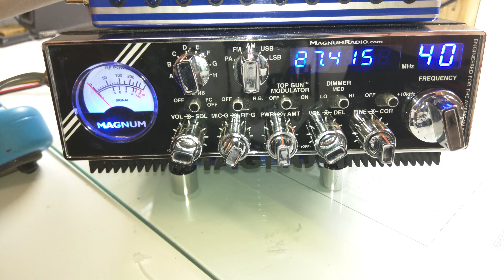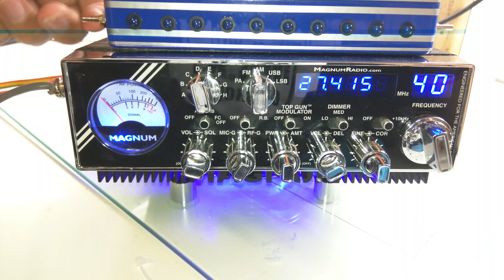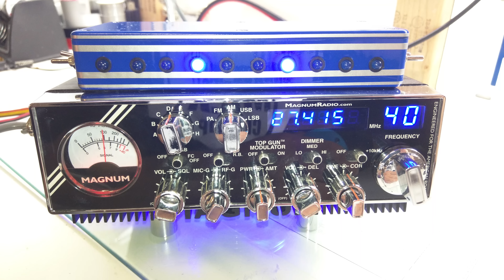MODAS Y ESTILOS CB CUSTOM MAGNUM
Radio magnum con caja de llamadores con 12 entradas, una tira de Led's audioritmicos y Ventilador con iluminación Led azul